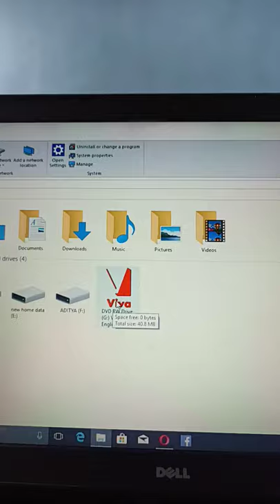HOW TO PUT CD ON YOUR LAPTOP